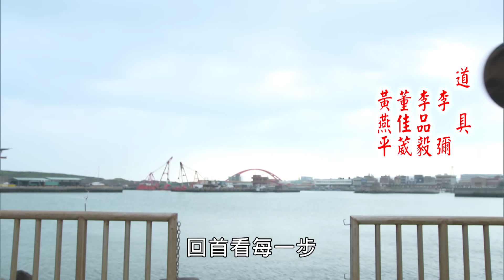愛的榮耀 預告 EP109｜Glory of Love